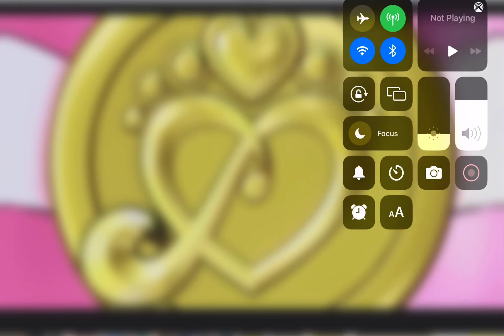cure peace transformation requested